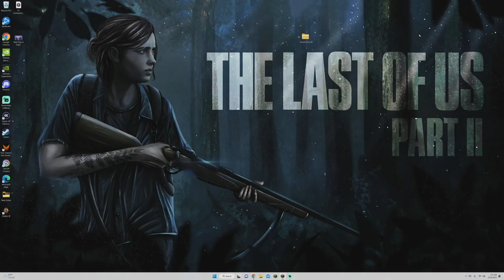The Brother's SMP E8